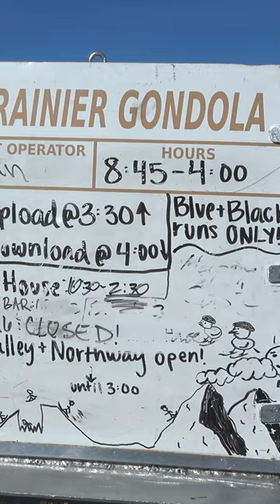Snowboarding Crystal Mountain : Gondola Platform View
🏔️ Take in the breathtaking scenic view of the Cascade Mountains from the Gondola platform at Crystal Mountain Ski Resort! 🚠✨